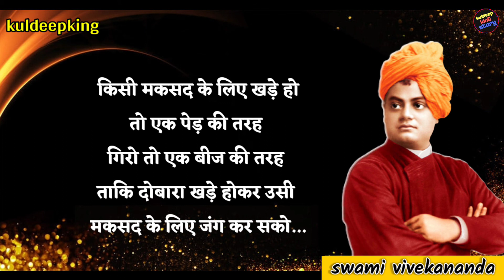Swami vivekanand qoutes in hindi । best motivation speech,thought,sayeri in hindi । kuldeepking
Swami_vivekanand_qoutes_in_hindi_kuldeepking

Dosto agar apko ye  motivation, qoutes 💞💞, sayeri, inspirational qoutes,pasand aye to video ko
Best motivation qoutes in hindi 💞💞.

Music credit by:You can use this music for free in your multimedia project (online videos (Youtube, Facebook,...), websites, animations, etc.) as long as you credit Bensound.com (in the description for a video).